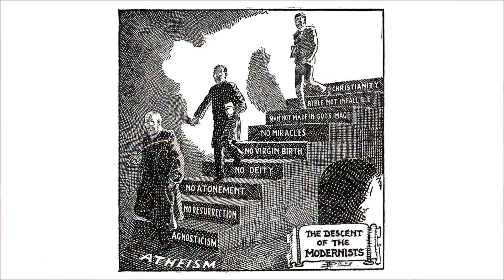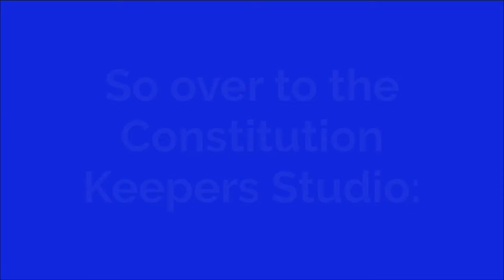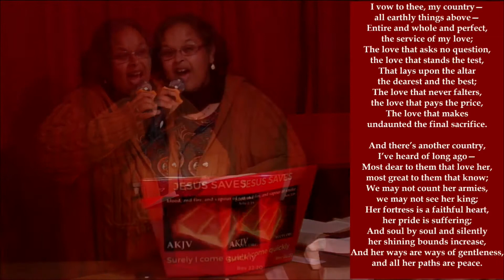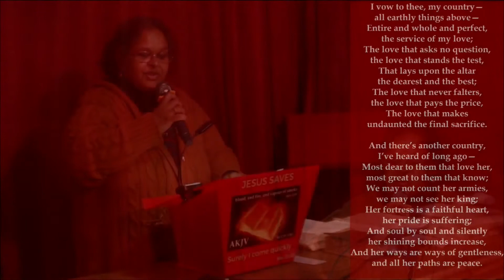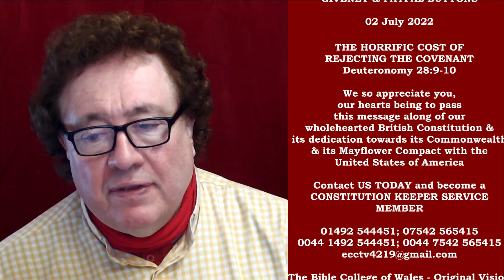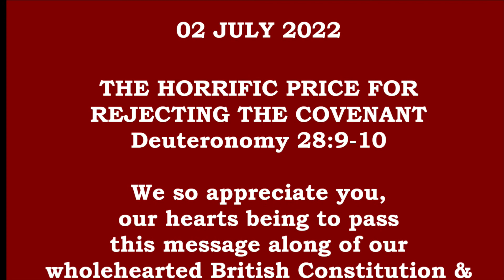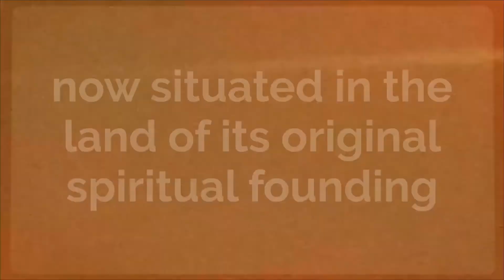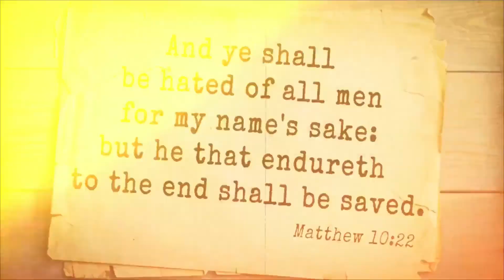02 07 22 THE CONSTITUTION KEEPER - The Horrific Consequences of Disobeying God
Deuteronomy 28:9-10 Authorized (King James) Version
The Lord shall establish thee an holy people unto himself, as he hath sworn unto thee, if thou shalt keep the commandments of the Lord thy God, and walk in his ways. 10 And all people of the earth shall see that thou art called by the name of the Lord; and they shall be afraid of thee.

The above scriptures relate to Britain, that was, a nation in 1953 that had a reverence for God and a respect for what the Monarch said on oath to the Father.

Since then, however, there has been a complete turnaround, with the promises to God rejected and even abused to the consequences before the nation of the second half of Deuteronomy 28. The warning is clearly given.

Through David & Lindsay Griffiths plus Pamela Masih who began the programme in intercession and the singing of "Onward Christian Soldiers" and I Vow to Thee My Country.